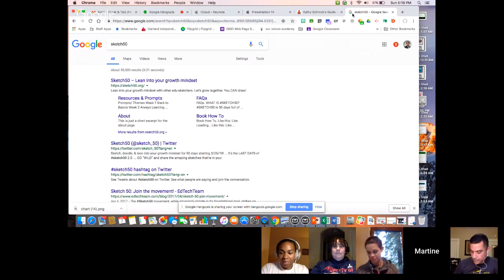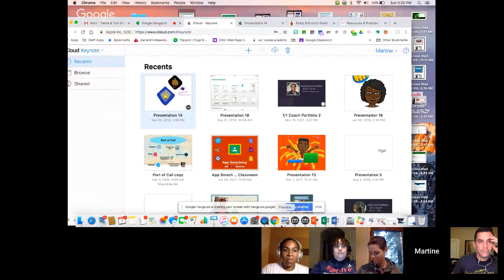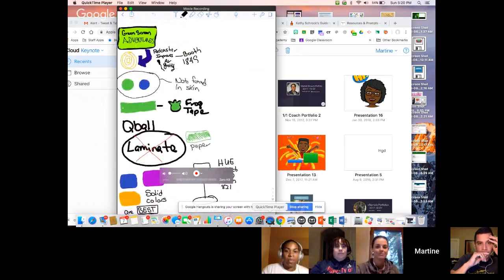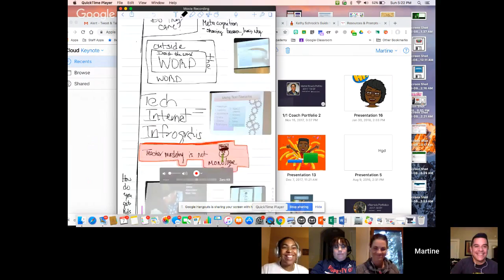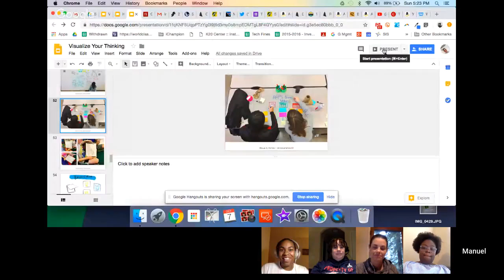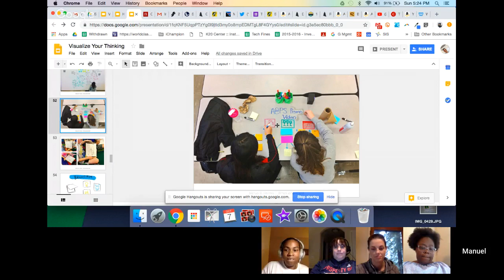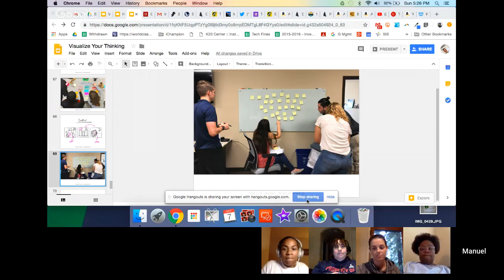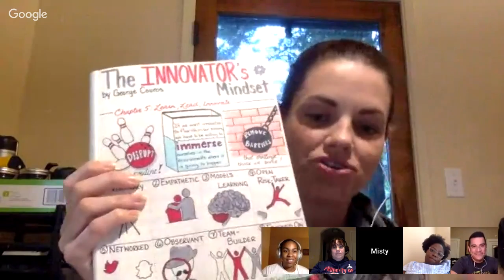Tweet & Talk: Sketchnoting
Join us as we talk about sketchnoting!